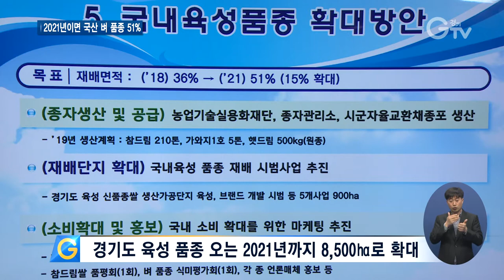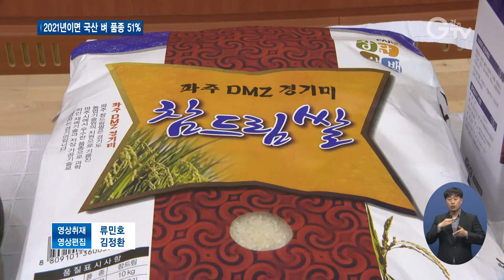경기도, 외래 품종 대체할 국산 벼 확대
[앵커멘트] 경기도농업기술원이 외래 벼 품종을 국산 품종으로 대체하기 위해 팔을 걷어붙였습니다. 현재 36%에 불과한 국산 벼 품종 재배율을 오는 2021년까지 51%로 끌어올리겠다는 목표입니다. 최창순 기자입니다.

[리포트]
경기도의 쌀 재배 면적은 7만8천여㏊

이 중 64%는 외래 품종인데, 아끼바레와 고시히카리 등 일본 종이 대부분입니다.

병해충에 약하고 밥맛 선호도도 낮지만 1980년대 정부의 쌀 증산대책에 따라 보급되기 시작한 후 현재까지도 비율을 유지하고 있습니다.

이에 경기도농업기술원은 2003년부터 밥쌀용 벼 신품종을 육성하기 시작

참드림과 맛드림, 햇드림 등을 개발해 보급하고 있습니다.

경기도 개발 품종은 병해충에 강해 생산량이 좋고, 찰기가 있어 밥맛이 좋다는 평가를 받고 있습니다.

[인터뷰] 신훈범 / 참드림 벼 재배농가
“(참드림은) 미질이 굉장히 좋고 생산량도 좋고 벼를 30년 이상 길러본 입장에서 장려하고 싶은 품종이에요.”

경기도농업기술원은 오는 2021년까지 현재 36%에 불과한 국산 벼 품종 재배율을 최대 51%로 끌어올리겠다고 발표했습니다.

특히 경기도 육성 품종 재배면적은 현재 6,620㏊에서 10% 넘게 늘려 8,500㏊로 확대한다는 구상입니다.

[녹취] 김석철 / 경기도농업기술원장
“외래품종을 대체할 만한 품질과 수량성이 우수한 국내 육성 품종을 보급할 수 있는 기반을 마련하였습니다. 우리나라의 종자주권 강화를 할 예정이고 국내 육성 품종의 재배 확대가 반드시 필요하다고 생각됩니다.”

도농기원은 경기도 육성 벼 품종의 종자생산과 재배, 수매, 유통에 이르기까지 유기적인 업무 협력 체계를 구축하기 위해 관계기관과 손을 잡았습니다.

이에 따라 도농기원은 품종 개발과 재배기술 교육 등을 맡고, 농업기술실용화재단에선 우량종자 생산·공급, 경기도쌀연구회는 생산 관리, 농협중앙회 경기지역본부는 수매·가공·유통하는 체계를 구축합니다.

재배가 쉽고 맛 좋은 고품질의 국산 품종 대체를 통해 경기미의 명성을 더 높일 수 있을지 주목됩니다.